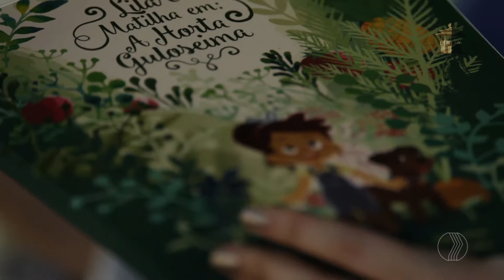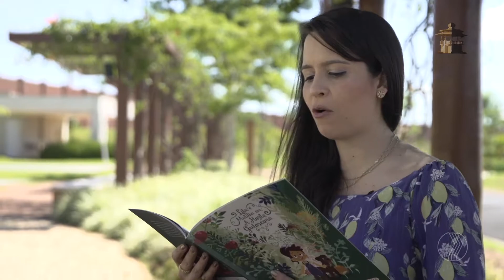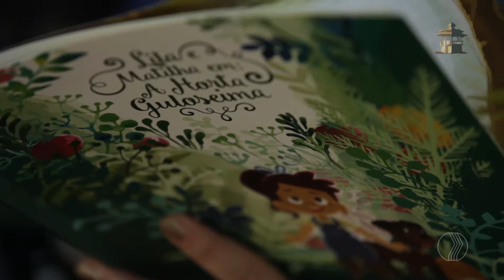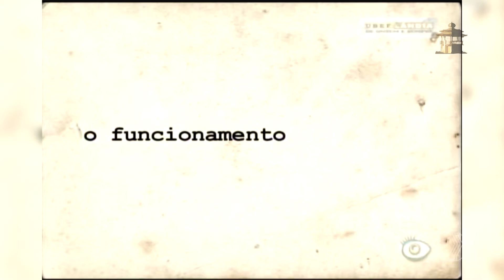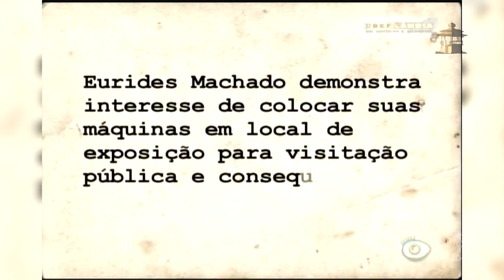A Horta Guloseima / Linotipo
Fernanda de Oliveira nos dá uma pequena canja de seu delicioso livro "Lila e Matilha na Horta Guloseima"

Paulo Henrique Petri tira do baú um importante equipamento na história da comunicação. O linotipo.

Bloco 2 do 667 Uberlândia de Ontem & Sempre exibido 28 de julho de 2019